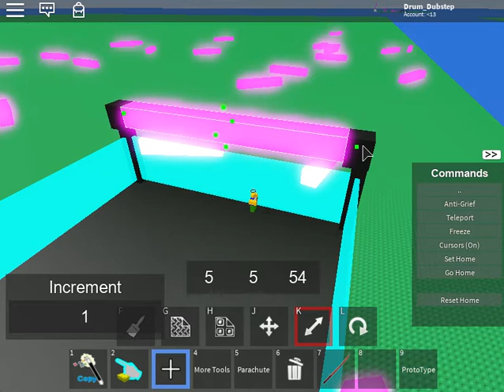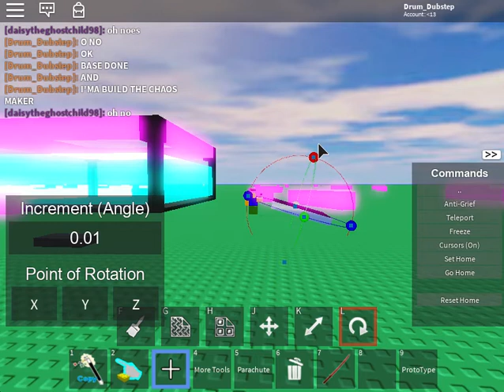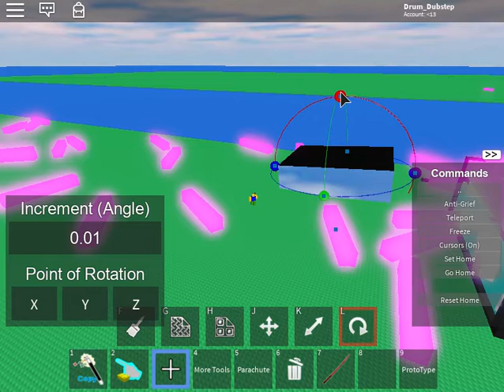Insane ultimate build battle